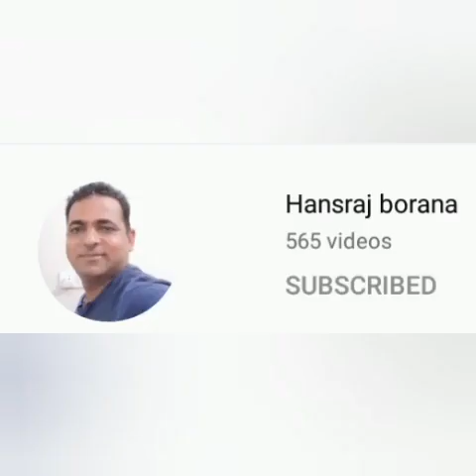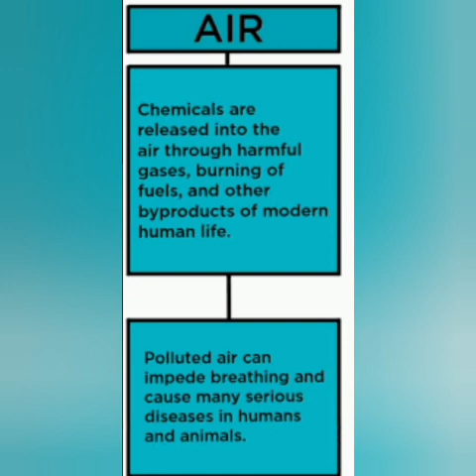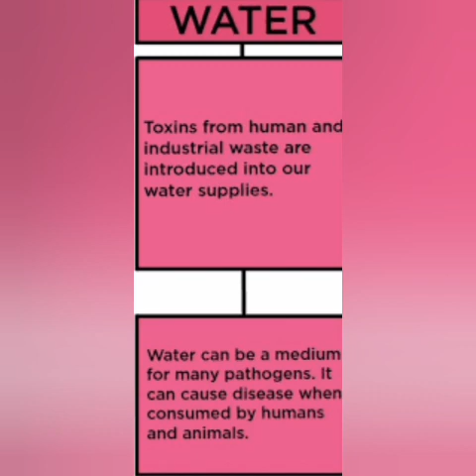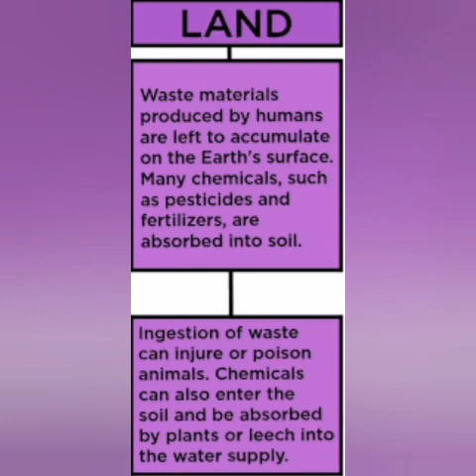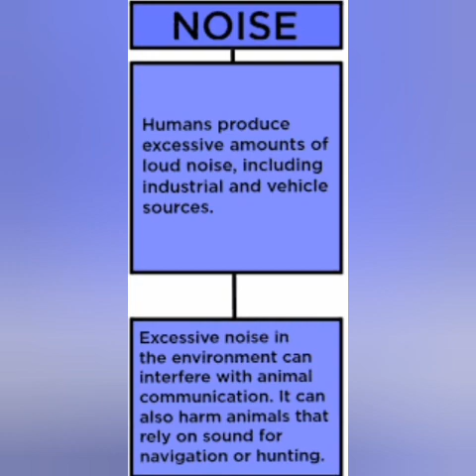प्रदूषण से कैसे बचें| प्रदूषण कैसे होता है| प्रदूषण के बचाव के उपाय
Video from Hansraj borana पोलूशन pollution in india#pollution#